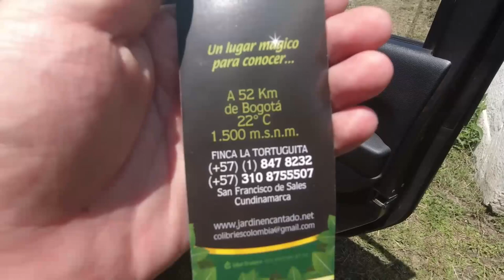SAN FRANCISCO CUNDINAMARCA CAMINATA, TERMALES, AVISTAMIENTO DE AVES, UN VUELO LLENO DE MAGIA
en este capitulo acompáñanos a recorrer un antiguo sendero de la época prehispánica, ubicado en la proximidades de san francisco de sales, en Cundinamarca Colombia, allí visitaremos unos termales enclavados en la montaña. así mismo visitaremos la finca la tortuguita, en donde podremos avistar un bellísimo espectáculo de colibrís que llegan a visitar la propiedad, por ultimo sorpréndete con un increíble paisaje de la geografía colombiana

In this chapter, join us on a tour of an ancient path from pre-Hispanic times, located near San Francisco de Sales, in Cundinamarca Colombia, where we will visit some hot springs nestled in the mountains. Likewise, we will visit the farm La Tortuguita, where we can see a beautiful show of hummingbirds that come to visit the property, finally surprise yourself with an incredible landscape of the Colombian geography